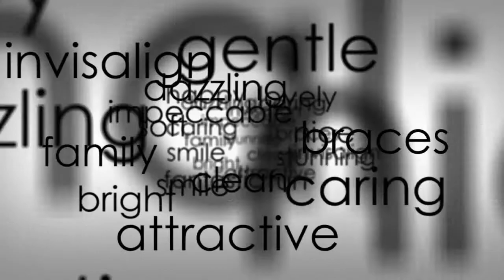Brackets Explained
Randy M. Feldman D.D.S, M.S., Chief Smile Officer of Feldman explains the bracket, in orthodontic practice in this video and blog.

“Braces” is plural for bracket. A bracket is a little metal square which we glue onto the tooth with an adhesive.

When you have braces, each tooth has a bracket on it. There are different kinds of brackets. There are single-wing brackets and double-wing brackets. Our brackets are single-wing brackets. We buy and we use in my practice, the smallest single-wing brackets made anywhere in the world. We like those because there's a greater distance between the brackets on the teeth.

The greater the distance, the easier it is to put the wire in, the less friction there is, the faster the teeth move, and another big thing is you don't trap food in there. If you don't trap food in there, you won't have issues with cavities, you won't have issues with hygiene, you won't have issues with gum disease.

But the other “big benefit” is you can use a very light wire, apply a light continuous force which will move your teeth most rapidly. So with the single-wing brackets, which is what we use, our patients finish up much faster, much easier, and with less pain than the twin bracket or the Siamese bracket, or double-wide, because the space between the brackets is very small. With such a small space, it’s very, very difficult to clean in there, and they trap food, and they are much more likely to get cavities and white spots, and there's more friction, and it takes a lot longer to treat.

So, in our practice we use a single-wing bracket, because we think it's best for our patients. They get a faster result, a better result, a cleaner result, less pain, and they're done sooner with their fabulous new smile.

Randy M. Feldman D.D.S, M.S., Chief Smile Officer of Feldman Orthodontics will do everything possible to help ensure you are HAPPY and your Smile reflects that happiness.